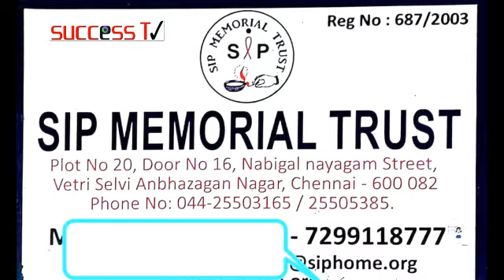சிகரம்குரூப் சேர்மன் திருR.சந்திரசேகர் அவர்களின் பிறந்தநாள் SIPஆதரவற்ற இல்லத்தில் உணவுவழங்கப்பட்டது.